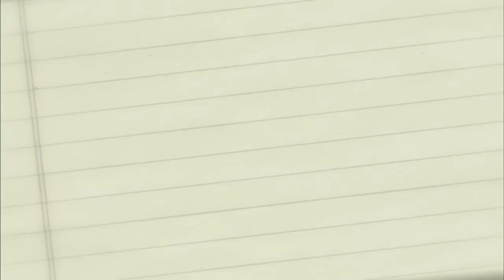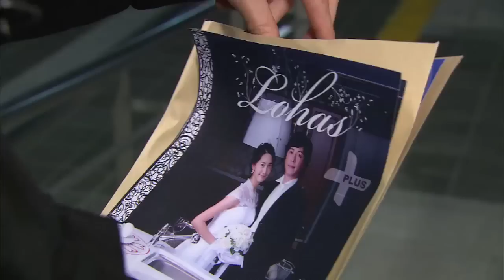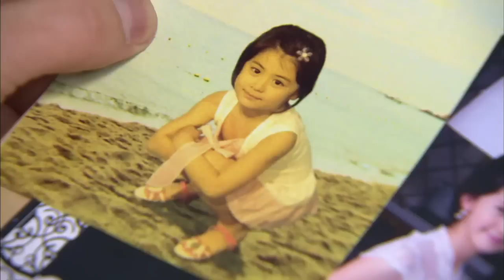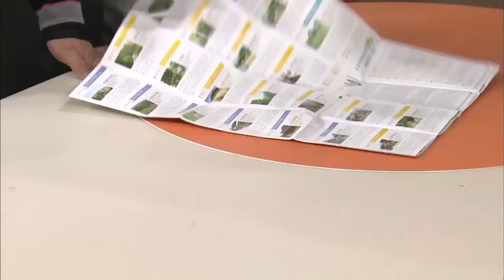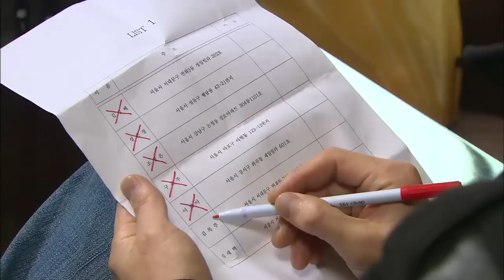You Are My Destiny | 너는 내 운명 EP.138 [SUB : ENG / 2015.03.02]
[Program Info.]
girlsgeneration yoona 's first drama starring role, and KBS's popular daily drama in 2008, which built up her acting skills through this work and later became a cornerstone for her to play in dramas and movies.

[EP.138]
Minjeong decides to let Hosae and Saebyeok live in her house. Yuri hates Saebyeok and makes it shown. Hwaran suggests to Daejin and Yeongsuk they become business partners. Yeonsil checks out Gyeongu’s background. On the day Saebyeok’s gifts are planned to arrive, there comes a mysterious phone call.